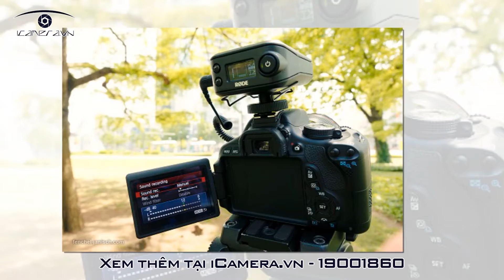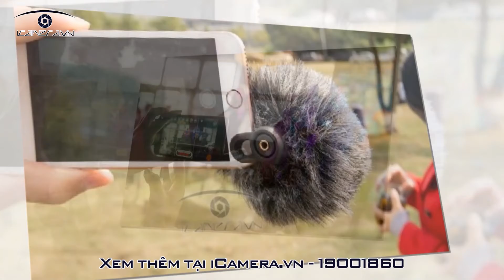Top mic thu âm quay clip các Tiktoker TikTok KOL hay dùng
TOP MIC THU ÂM QUAY CLIP TIKTOKER HAY DÙNG

Trong bài viết này iCamera xin giới thiệu tới các bạn những bộ mic không dây - có dây, những loại mic Tiktoker hay dùng để sản xuất các video clip triệu view của mình, và lí do tại sao đây là sự lựa chọn của họ.

•    Giới thiệu chung về mic .

Hiện nay trên thị trường sẽ có 3 dòng mic chủ yếu là :

-    Mic cài áo

-    Mic định hường

-    Mic không dây - hay còn gọi là Wireless Microphone

•    Đặc điểm của các dòng mic như sau

1: Mic cài áo.

Đây là loại micro được thiết kế nhỏ gọn với 1 đầu mic có thể gắn lên cổ áo, được kết nối qua dây dẫn tới thiết bị ghi âm.

Với độ nhạy âm thấp, micro cài áo chỉ thu được âm thanh ở cự ly gần.
Micro này rất phù hợp khi bạn cần thu âm giọng nói ở môi trường có nhiều tiếng ồn (đường phố đông đúc, sóng biển, tiếng gió, tiếng quạt…). Do chỉ thu âm thanh ở gần nên video sẽ rõ tiếng của người nói và giảm thiểu được tạp âm.

Sử dụng micro cài áo sẽ giúp bạn ghi hình một cách tự nhiên hơn. Người xem không bị chú ý nhiều vào mic. Bạn có thể đứng – ngồi hoặc vừa làm việc vừa nói mà không ảnh hưởng gì tới quá trình thu âm.

Tuy nhiên, micro gài áo có nhược điểm là dây rợ hơi vướng. Bạn sẽ khó sử dụng nó cho các cảnh quay cần di chuyển nhiều.

2: Mic định hướng .

Gọi là micro định hướng vì khi chúng ta xoay mic theo hướng nào thì nó sẽ thu âm thanh ở hướng đó. Micro định hướng có thể sử dụng đa năng trong nhiều hoàn cảnh khác nhau, từ các cảnh quay thông thường cho tới phỏng vấn, tọa đàm…

Micro định hướng cho điện thoại thường là dạng shotgun gồm một đầu mic và chân cắm thẳng vào thiết bị thu.

3 : Mic không dây.

Loại micro này sẽ gồm hai phận: Bộ thu và bộ nhận. Trong đó, bộ thu sẽ được đặt gần nguồn phát ra âm thanh còn bộ nhận gắn với thiết bị quay phim.

Loại micro này có ưu điểm như micro cài áo nhưng cơ động hơn, không vướng víu dây rợ. Nó được sử dụng nhiều trong trường hợp cần thu âm từ nhiều người nói. Ví dụ diễn phim, diễn kịch…

Tuy nhiên, không may là giá của các bộ micro không dây thường rất đắt. Một số loại rẻ tiền thường hay trục trặc sau vài lần sử dụng.

Như vậy sử dụng mic của những hang nào là tốt nhất ?

Hiện nay trên thị trường có rất nhiều các hãng sản xuất mic khác nhau , xuất sứ đến từ nhiều nước khác nhau nhưng đa phần thì đều đến từ Trung Quốc.

Giá thành các mic cũng khác nhau , nhiều mic giá rẻ chỉ tầm 100-200k , nhưng chất lượng thì phập phù , may ra mua về sử dụng sẽ được 1-2 lần hoặc kém may mắn thì mua về bạn còn chưa dùng được lần nào đã phải vứt đi.

Vì vậy khi mua mic , tốt nhất bạn nên chọn các thương hiệu có tiếng trên thị trường như : Boya ( Trung Quốc ) , Rode ( ÚC) , Saramonic (Mỹ), Takstar…

Trong đó thì các sản phẩm của Boya thì giá thành rẻ , chất lượng ổn .

Còn của Rode hay Saramonic thì tập trung vào chất lượng của sản phẩm nên giá thành sẽ cao hơn.

Hiện này ứng dụng Tiktoker đang rất phổ biến và nổi tại rất nhiều nước khác nhau , và tại Việt Nam thì hiện nay giới trẻ rất ưa chuộng và phổ biến hầu hết.